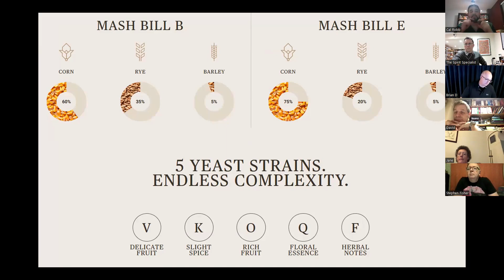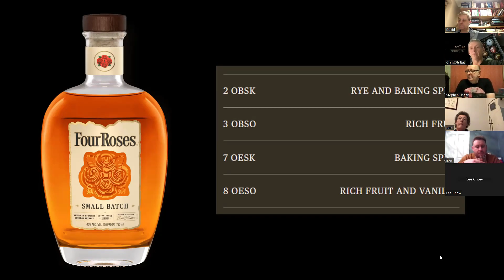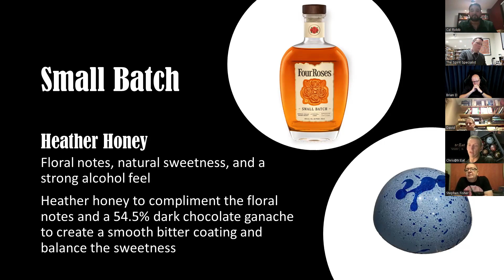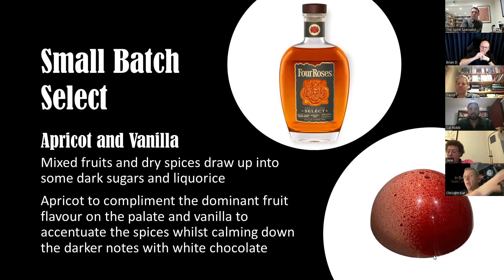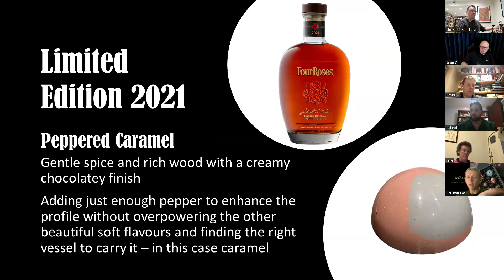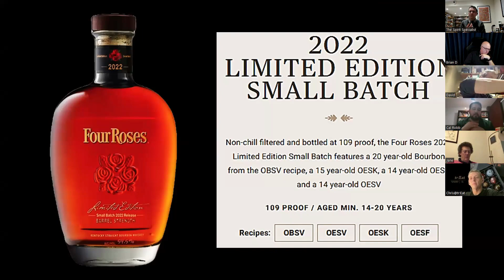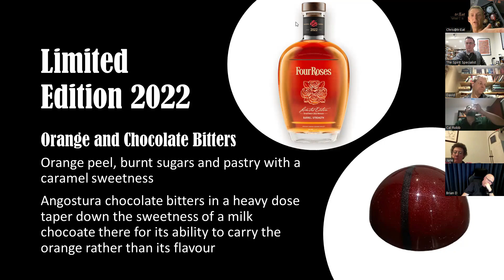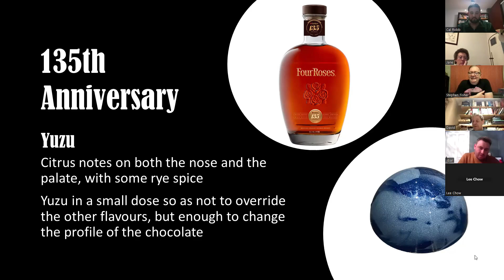A Bouquet of Four Roses - a whiskey and chocolate tasting event